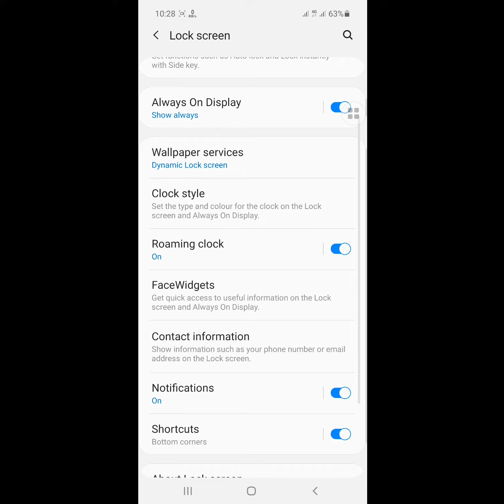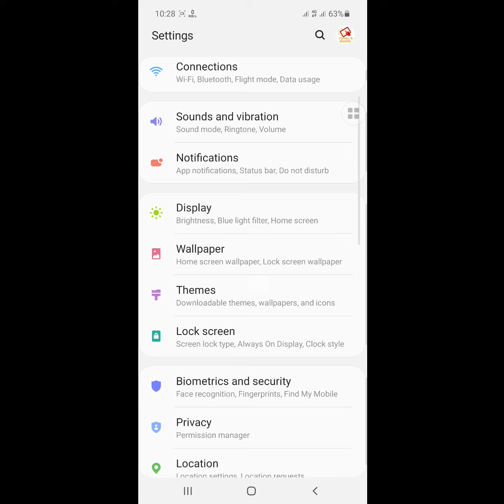samsung f41 lock screen settings